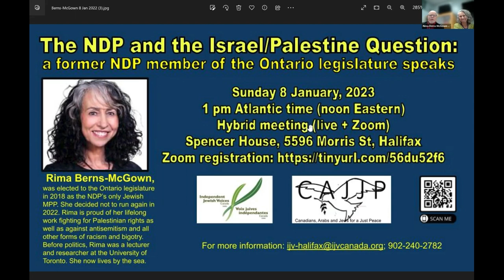The NDP and the Israel/Palestine Question, IJV-Halifax Hybrid Live Event & Webinar - January 8, 2023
Hybrid live event and webinar hosted by IJV-Halifax on January 8, 2023: The NDP and Israel/Palestine Question: A Former NDP Member of the Ontario Legislature Speaks with Rima Berns-McGown.

Rima Berns-McGown was elected to the Ontario legislature in 2018 as the NDP’s only Jewish MPP. She decided not to run again in 2022. Rima is proud of her lifelong work fighting for Palestinian rights as well as against antisemitism and all other forms of racism and bigotry. Before politics, Rima was a lecturer and researcher at the University of Toronto. She now lives by the sea.